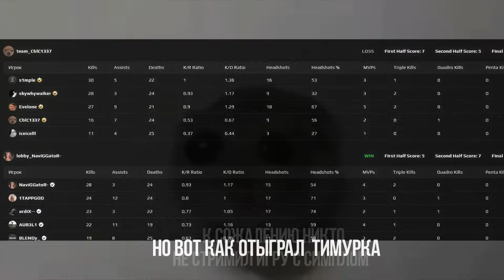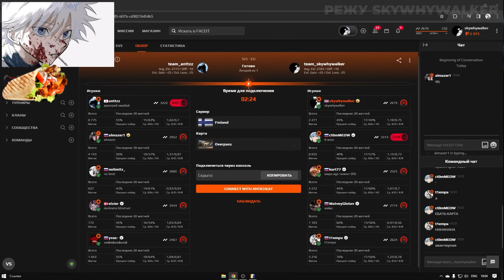SKYWHYWALKER СЫГРАЛ С S1MPLE НА ФЕЙСИТЕ!! | СКАЙ ПОПАЛСЯ С ЗАДРОТАМИ НА ФЕЙСИТЕ